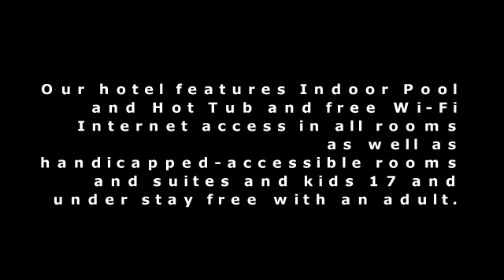Pet Friendly Hotel New Mexico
showcases the pet friendly hotel located at Days Inn Bernalillo North New Mexico. Stay at our pet friendly hotel where your dog is welcome too.